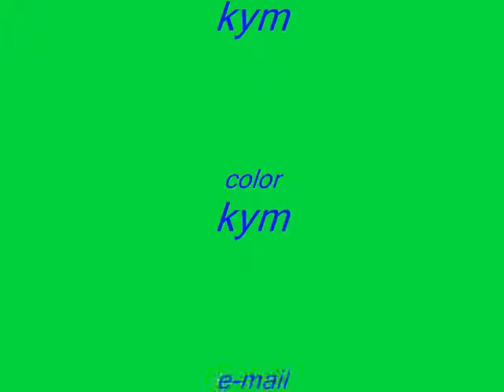01 brasil end ireland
kym